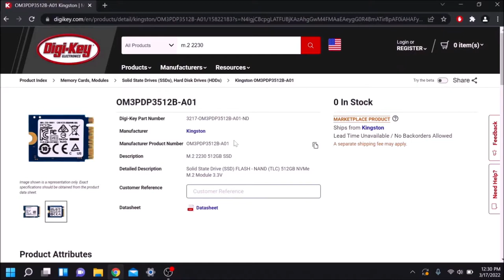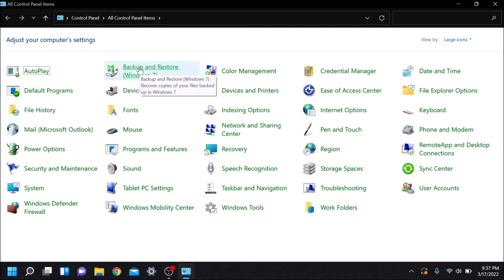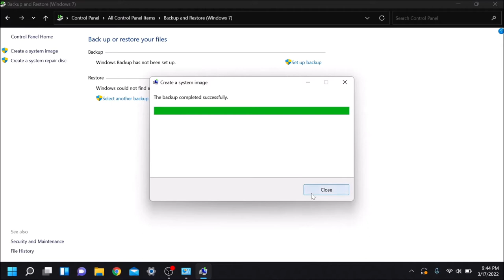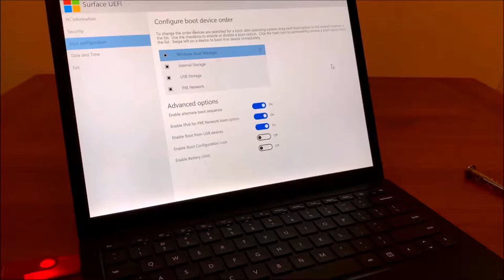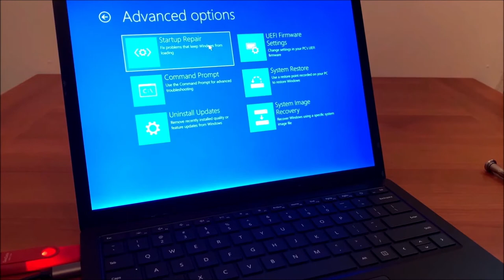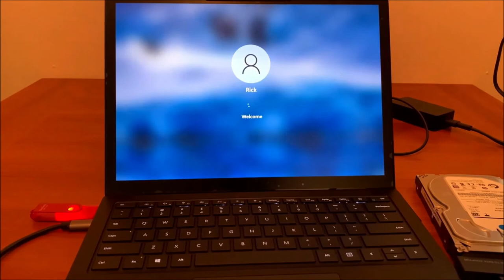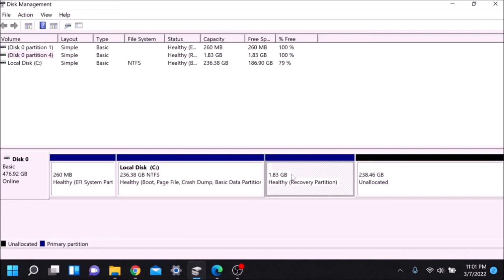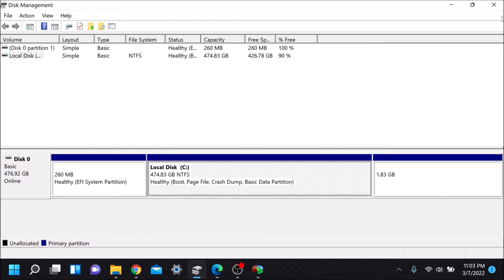Create a System Image & Replace SSD (Surface Laptop 4 Matte Black Aluminum Case)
In this video we are going to replace the SSD of a Surface Laptop 4 after creating a system image.

00:00 - 00:37 Intro
00:37 - 01:05 SSD
01:05 - 01:27 Suction Cups
01:27 - 01:39 Rubber Pads
01:39 - 04:07 Create a System Image
04:07 - 04:42 Remove Rubber Pads
04:42 - 06:02 Unscrew Screws
06:02 - 07:20 Open Laptop
07:20 - 08:35 Replace SSD
08:35 - 10:10 Close Laptop
10:10 - 14:13 Load System Image
14:13 - 16:26 Allocate Unused Space
16:26 - Replace Rubber Pads